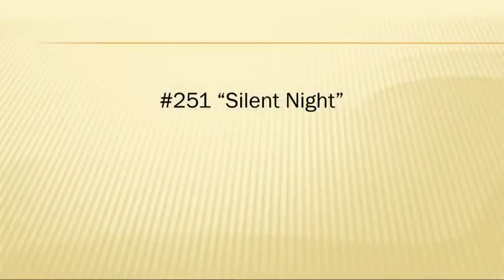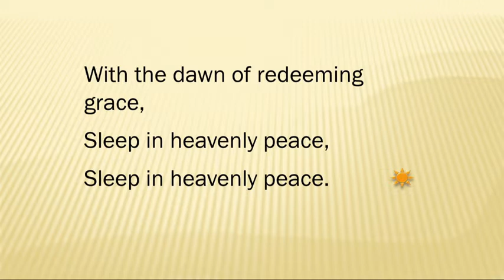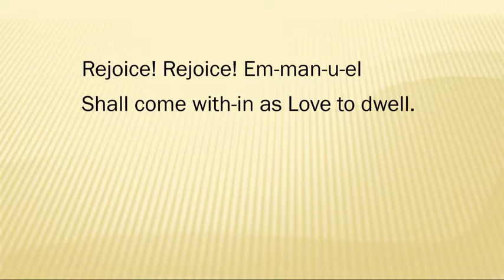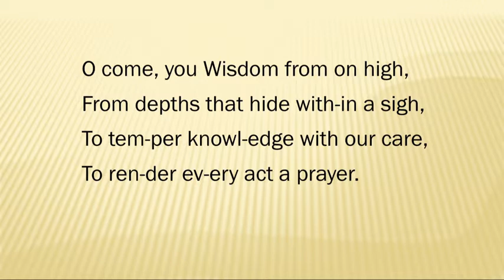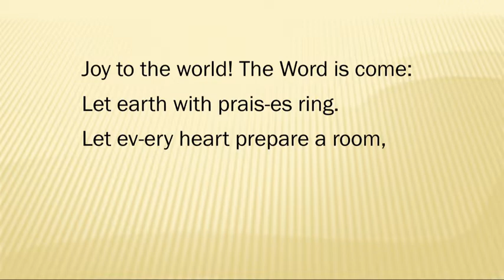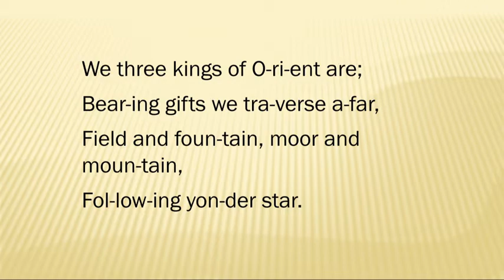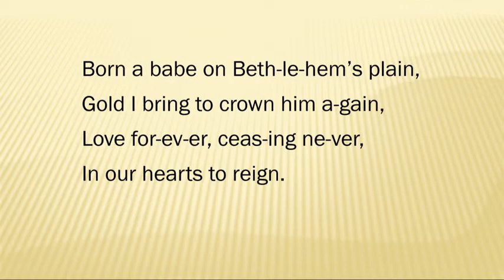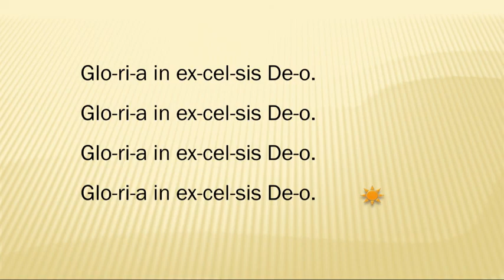Cosmic Advent 2019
Cosmic Advent service at the Unitarian Universalist Church of Spokane on December 24, 2019.